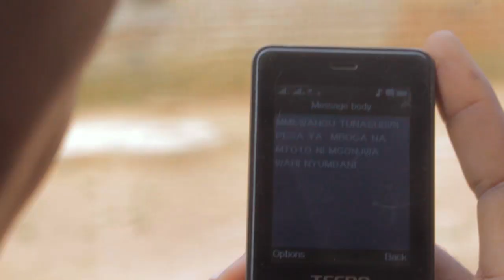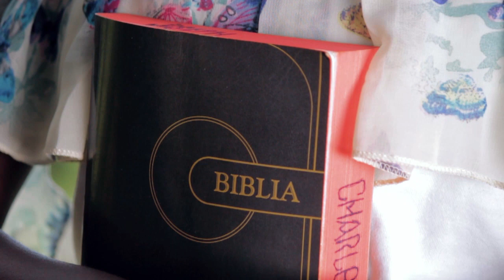FILAMU YA MY GOD (NACHA)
NACHA

MY GOD SHORT FILM

FILM DIRECTED BY DAMALEO

AUDIO PRODUCED BY GHOST KIFAA